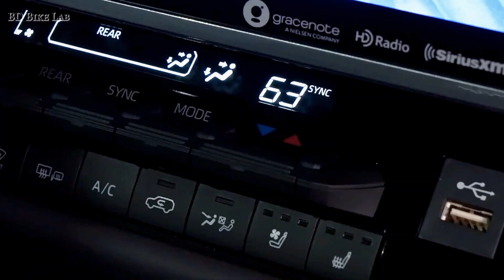2024 Toyota (SEQUOIA) Platinum Luxury TRD,This is real big daddy of SUV_in Detail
Toyota 2024 (SEQUOIA) Platinum Luxury TRD,this is real big daddy of,SUV in Detail